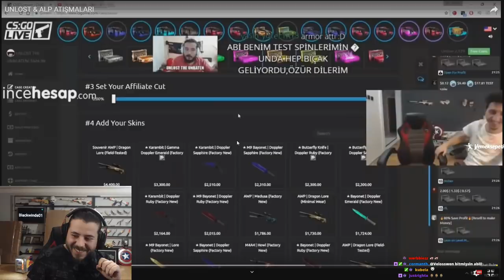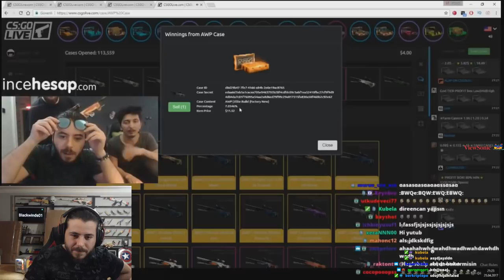UNLOST ALP İLE KAVGALARINI İZLİYOR